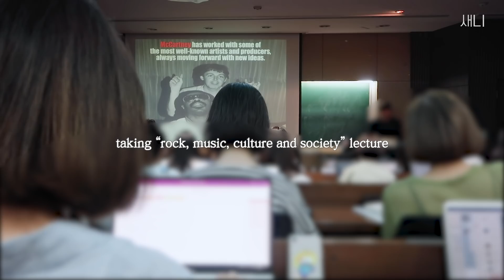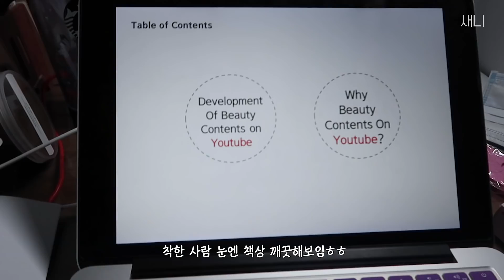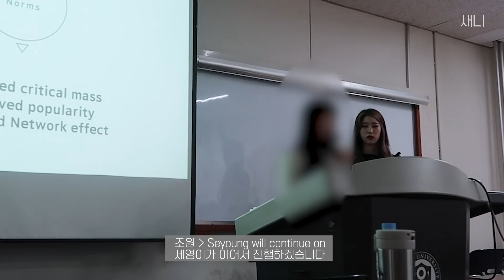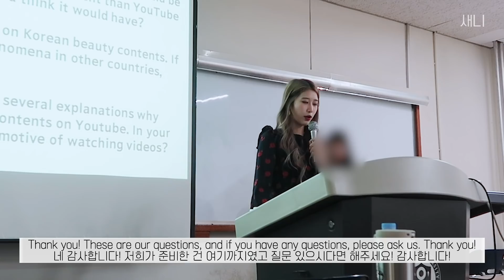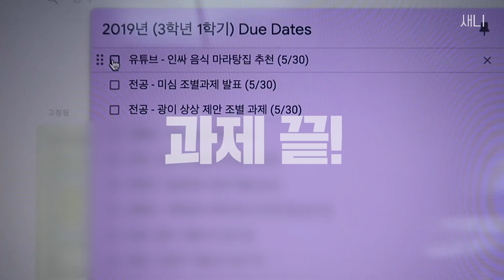대학생의 하루 : 조별 과제 폭탄 신방과 | 과제, 영어 발표, 강의, GRWM, 또보겠지 떡볶이, VTXBTS, 알라딘, 짜장면, MCM 행사 | 일상 Vlog | 새니 Seni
친구처럼, 옆집 언니/누나처럼, 옆집 동생처럼 함께 하겠습니다!
"새니의 세상"의 새니입니다! :) ✨♥️ 💎
Just like one of your friends, I will always be with you!
This is SENI from 'Seni's world' :) ✨♥️ 💎

하이 안녕! 여러붐부루붐붐! 안녕하세요 새니입니다!
오랜만에 돌아온 대학생의 하루!
이번 주는 진짜 조별과제 피크 기간이었어요 엉엉 ㅠㅠ
함께 보러 가시죠! 고고륑~!

▶ Instagram 인스타그램 – light.of.theworld
▶ 이 영상을 외국 시청자분들에게 알리는 데 도움을 주고 싶은 능력자 분들은 아래로!